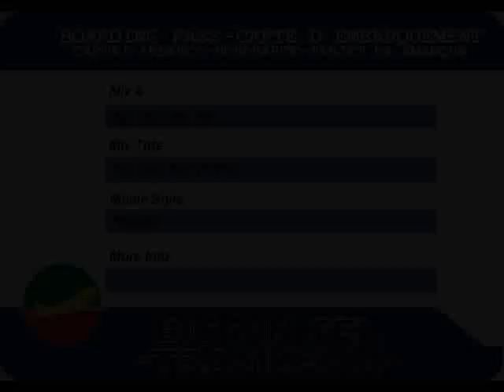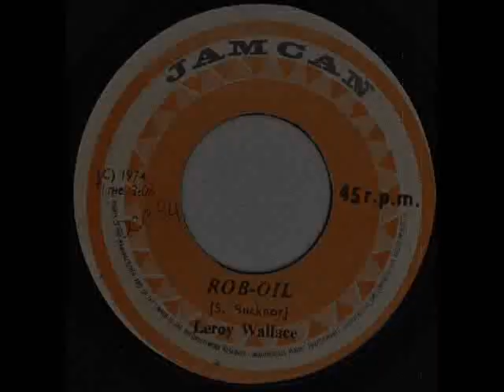Big_Pin_Mix #68 You Can Run [1971]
1 - The Hurricanes - You Can Run (Punch, 1971)
2 - Leroy Wallace - Rob Oil (Jam Can, 1974)
3 - Dillinger - Middle East Rock (Justice League, 1973)
4 - The Upsetters - Elephant Rock (Upsetter, 1973)